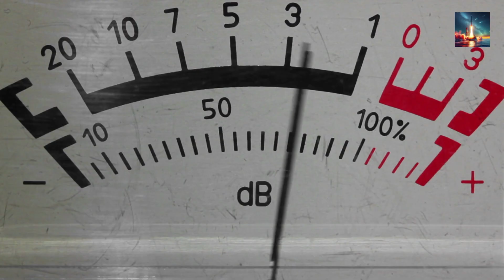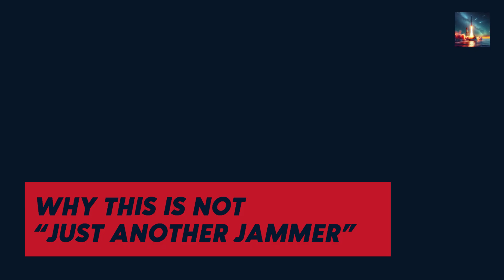China's New Radar Trick Changes Everything!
🏙️Description:
China’s Air Force has just flipped the script on modern warfare with a breakthrough that could blind even the most advanced radar systems. In this episode, we dive deep into Frequency Diverse Arrays (FDA)—the game-changing electronic warfare tech that’s turning clean radar signals into indecipherable static. Forget old-school jamming and classic stealth; China’s KJ-3000 aircraft is now creating a twenty-mile electromagnetic fog, making detection nearly impossible and leaving enemy missiles guessing.

🔥 Discover how FDA technology works, why it’s NOT just another jammer, and how it’s poised to disrupt the balance of power in the Pacific. We’ll break down:
* How Frequency Diverse Arrays scramble radar signals at the source
* The KJ-3000’s phased array system and its battlefield advantages
* “Storm Eye” drone tactics: Silent pockets for secure comms in hostile skies
* Real-world implications for US carrier groups and Aegis radar systems
* Why the next war might be won with silence, not firepower

If you’re tracking the latest in military technology, electronic warfare, or the China vs US tech race, this is a must-watch. The era of clear radio days is ending—future conflicts may be decided by who controls the electromagnetic spectrum.

📌Relevant Keywords:
military technology
modern warfare
electronic warfare
radar technology
China military technology
signal jamming
radar jamming
frequency diverse arrays
KJ-3000
electromagnetic warfare
China air force electronic warfare
how frequency diverse arrays work
Chinese military radar technology 2024
China vs US electronic warfare
South China Sea military technology
military electronics
phased array radar systems
electronic countermeasures
defense technology news
military analysis